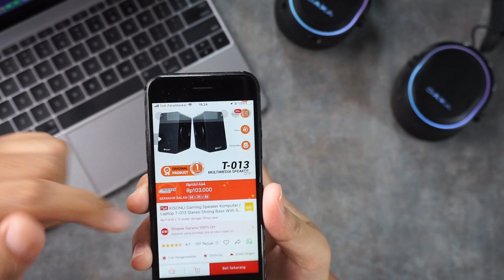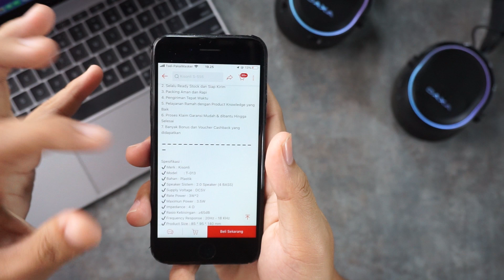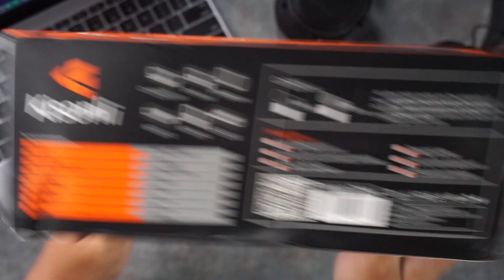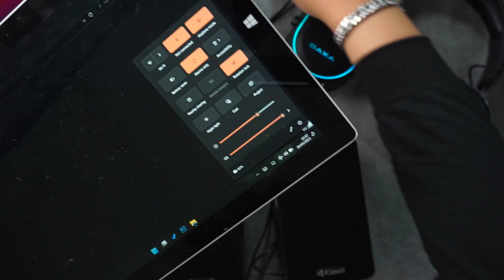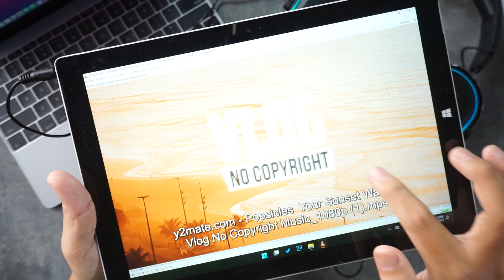Speaker 4 Bass ?? Review dan Unboxing Speaker Gaming Kisonli T-013 Super Bass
( Cek link ini secara berkala, suatu saat ada update Produk baru )

"Kisonli Speaker dengan Super Bass 4 Bass dan Desain Kotak Estetik - Review Speaker Komputer USB 3 Watt"

Jika kamu mencari speaker komputer yang memiliki kualitas suara tinggi dengan desain yang elegan, Kisonli speaker bisa menjadi pilihanmu. Speaker ini memiliki bentuk kotak yang simpel namun estetik dengan total 4 bass, 2 di masing-masing speaker. Meskipun hanya menggunakan power USB dengan daya 3 watt, speaker ini mampu menghasilkan suara yang cukup besar dan nendang.

Meskipun build quality-nya mungkin tidak terlalu solid, speaker ini cocok digunakan untuk dipasang di speaker komputer di kamar karena tidak perlu dibawa kemana-mana. Jadi, jika kamu mencari speaker simple dengan kualitas suara tinggi untuk speaker komputer kamu, Kisonli speaker sangat direkomendasikan.